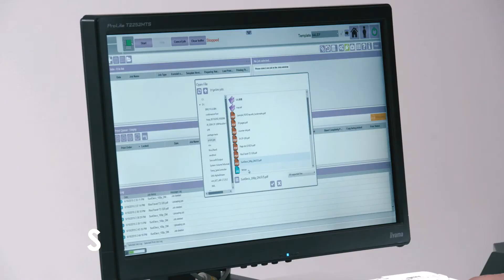VALEZUS T2100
La productividad llevada a otra dimensión.